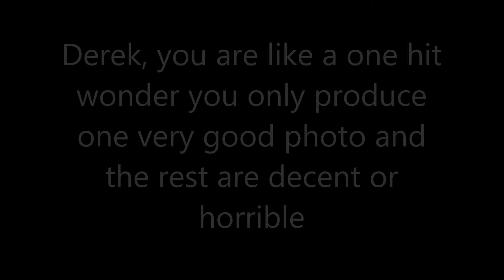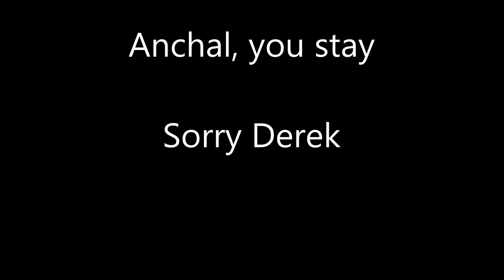tdintm all stars cycle 5 episode 6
hope you like it, and since its thanks giving i met upload two or three more times